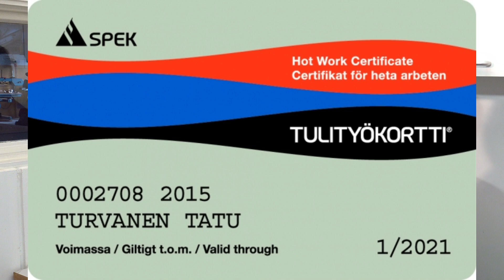Työelämän lupakortit | Passit ja Kortit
Ajatuksia ja esityksiä lupakorteista säädösten ja lupien aikakautena. Yleisemmät kortit ja raskaan liikenteen kuljettajien ammattipätevyyskortti.